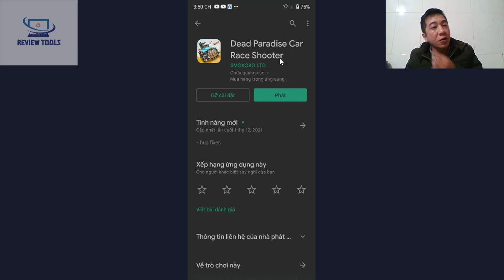Game Dead Paradise Car Race Shooter On Android Mobile | Review Tools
Hướng Dẫn Chơi Game Dead Paradise Car Race Shooter Trên Điện Thoại Android , Game Nhập Vai Đi Xe Bắn Súng

Chúc các Bạn Có Nhứng Giây Phút Thư Giãn Tuyệt Vời Với Kho Game Rất Hay Trên Điện Thoại Android
© Copyright by Review Tools ☞ Do not Reup

► Donate để phát triển kênh: 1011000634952 (VCB - Huỳnh Nguyễn Minh Kha)